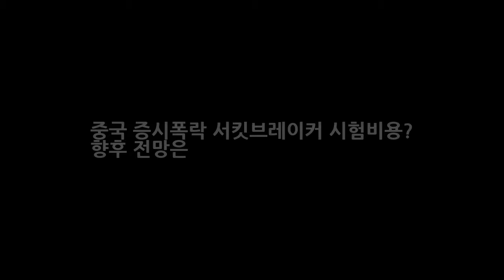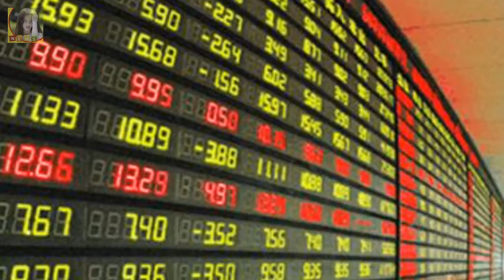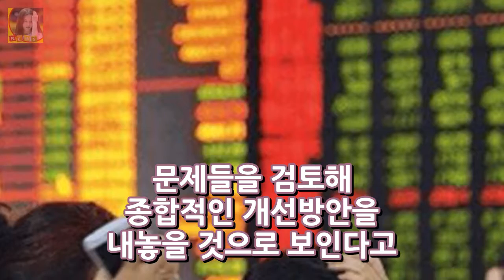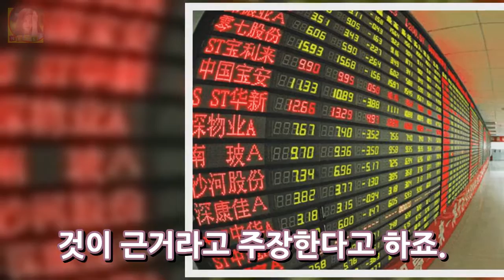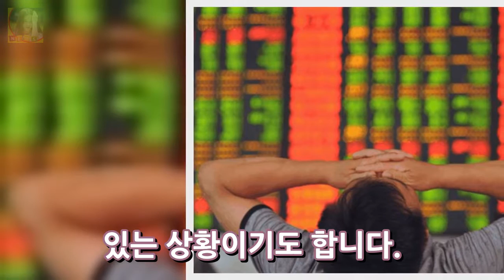중국 증시폭락 서킷브레이커 시험비용? 향후 전망은 DKO 뉴스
중국 증시폭락 서킷브레이커 시험비용? 향후 전망은 지금 전세계가 중국의 증권시장을 주시 하고 있다고 하는데요. 그 영향으로 국내는 물론 세계주요나라 증시도 동반 하락하기도 했죠. 이에 중국 증권감독관리위원회가 논란이 많았던 서킷브레이커 제도를 8일부터 잠정 중단한 가운데 지난 4일과 7일 이틀간 중국 증시에서 8조 위안(1433조원)의 시가총액이 증발한 것으로 알려지고 있습니다. 한편 서킷브레이커 시험 비용 치..